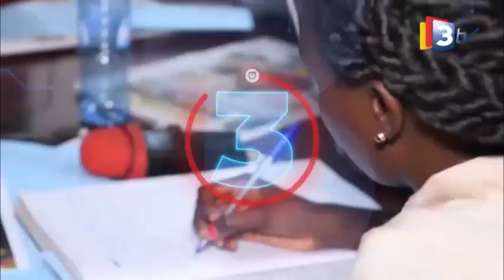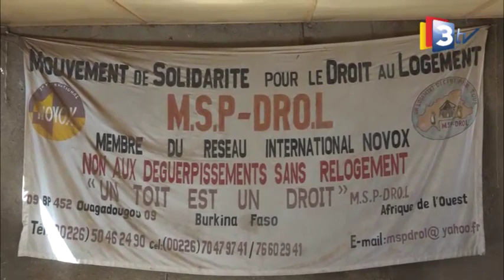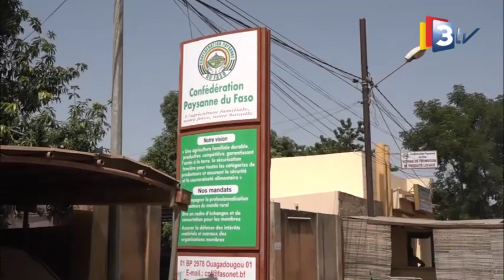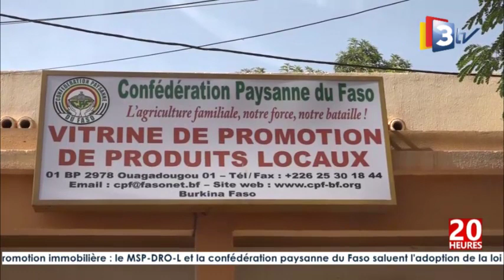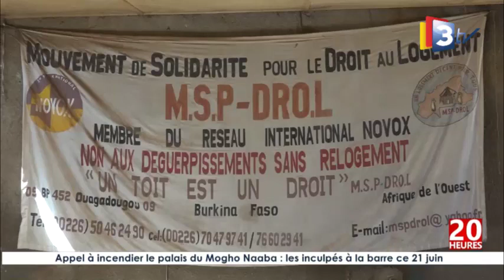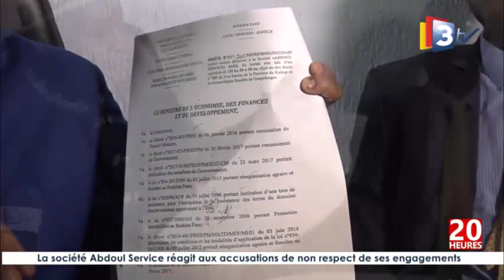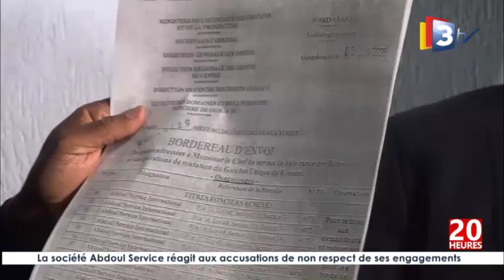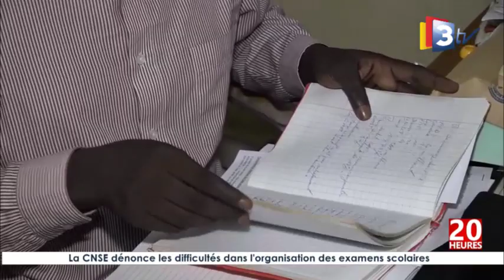3TV-JT 20H du 21 Juin 2023